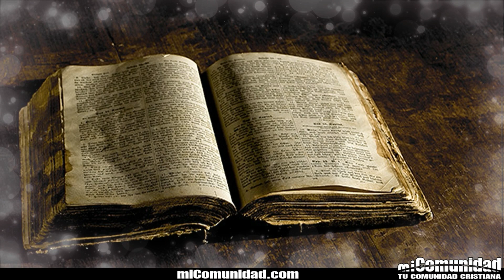¿De qué trata la Biblia? ¿Me puede dar una visión general de la Biblia?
(miComunidad.com) ¿De qué trata la Biblia? ¿Me puede dar una visión general de la Biblia? Esencialmente, la Biblia trata sobre los planes y propósitos de Dios para la comunión con las personas en la tierra. Dios creó todo, incluso las personas que están hechas a su imagen y hechas con el expreso propósito de tener comunión con Él.

Génesis cuenta la creación de las primeras personas, Adán y Eva, su comunión con Dios en el Jardín del Edén, y luego su caída en el pecado, que rompió esa comunión. Como consecuencia de la rebelión de la humanidad, la muerte y las dificultades entraron al mundo. El mundo no es ahora como fue creado; sin embargo, Dios no simplemente descartó a Adán y Eva y a todos sus descendientes. Continuó persiguiéndolos y atrayéndolos a sí mismo, a pesar de su pecado.

Los primeros capítulos de Génesis demuestran la depravación de la humanidad. Caín mató a su hermano Abel. En unas pocas generaciones, el mundo estaba tan corrupto que Dios decidió aniquilar a todos con una inundación y comenzar de nuevo con Noé y su familia. Dios instruyó a Noé a construir un arca para salvar a su familia y algunos animales. Incluso después del diluvio, Noé también demostró ser un hombre pecador. Luego, la población aumentó y el mundo entero se unió para construir una torre “para llegar al cielo“. Este fue el intento de la humanidad de llegar a Dios en sus propios términos. Dios no estaba contento y confundió sus idiomas, que los dispersaron por la tierra.

En Génesis 12, Dios destacó a un hombre, Abraham, y sus descendientes para que fueran el medio por el cual se renovaría la comunión entre Dios y la humanidad. Dios prometió que a través de Abraham el mundo entero será bendecido. El resto del Antiguo Testamento es la historia de la familia de Abraham (la nación de Israel) y la interacción de Dios con ellos. Dios también le prometió a Abraham la tierra de Canaán como herencia para sus descendientes.

El resto del Génesis cuenta las historias, algunas de ellas con fallas evidentes, de Abraham, su hijo Isaac, su nieto Jacob (más tarde llamado Israel) y los doce hijos de Jacob. Algunos de los doce hijos venden a José su hermano como esclavo por celos. Dios está con José, y durante un período de aproximadamente 20 años, José se levanta de la esclavitud para convertirse en gobernante de todo Egipto, solo superado por el Faraón. Cuando se desata la hambruna, los hermanos de José van a Egipto a comprar comida y se reúnen con José, quien los perdona y los traslada a Egipto, donde tendrán suficiente comida y de sobra.

El éxodo comienza algunos siglos después. Los israelitas se han multiplicado, y los egipcios, por temor a su número, los han esclavizado. El faraón ordena que todos los niños hebreos recién nacidos sean asesinados. Una madre esconde a su bebé el mayor tiempo posible y luego hace una pequeña canasta impermeable y lo coloca en el río cerca de donde la hija del faraón viene a bañarse. La princesa encuentra la canasta y decide quedarse con el niño, a quien llama Moisés y cría como nieto del faraón. Más tarde, como adulto, Moisés ve la opresión de su pueblo y mata a un capataz egipcio que está golpeando a un esclavo israelita. Faraón se entera y Moisés tiene que huir del país. Pasa los próximos 40 años como pastor nómada. Entonces Dios se le aparece y le dice que regrese a Egipto y saque al pueblo de la esclavitud. Cuando Moisés va al faraón, el faraón se niega a cumplir con las demandas de Dios. Dios envía terribles plagas a Egipto, que culminan con la muerte del primogénito en cada hogar. Sin embargo, cualquier persona, israelita o egipcia, que aplicara la sangre de un cordero sacrificado en los postes de las puertas y el dintel de su hogar se salvaría, el juicio de Dios pasaría por encima de esa casa. Con la última plaga, Faraón le dijo a la gente que se fuera, y Moisés los sacó. Cuando llegaron a las orillas del Mar Rojo, Faraón cambió de opinión y persiguió a sus antiguos esclavos con su ejércitmicomunidad.com